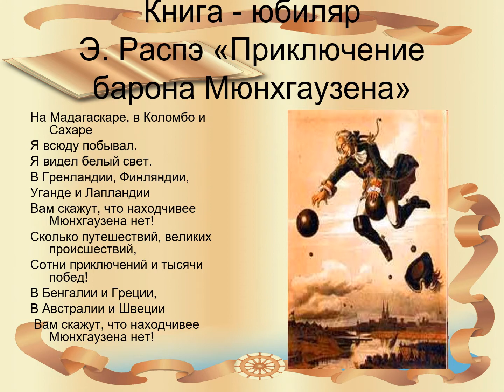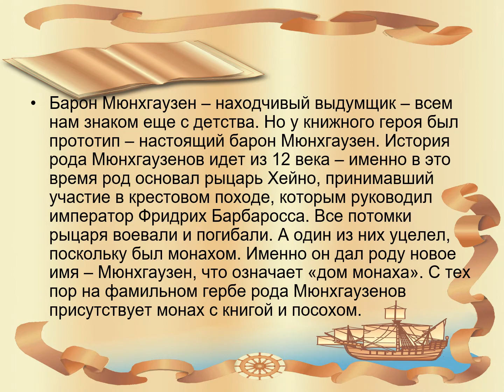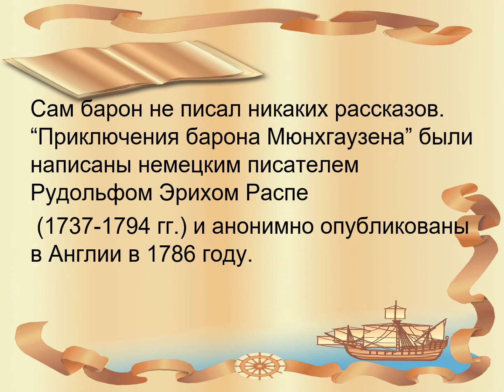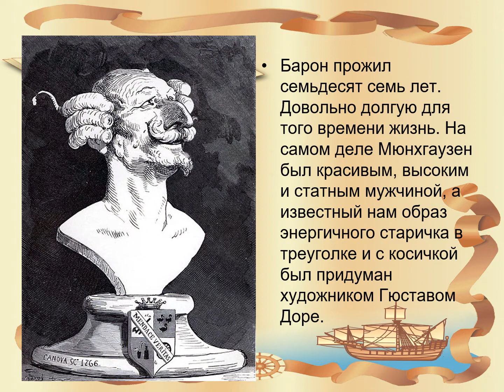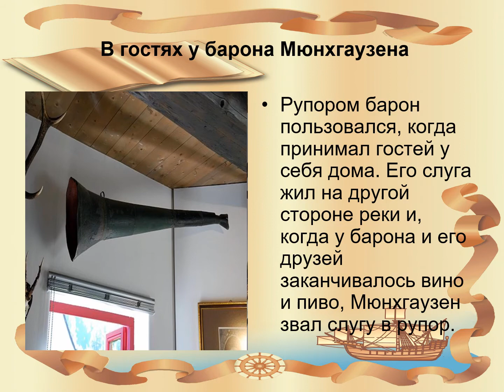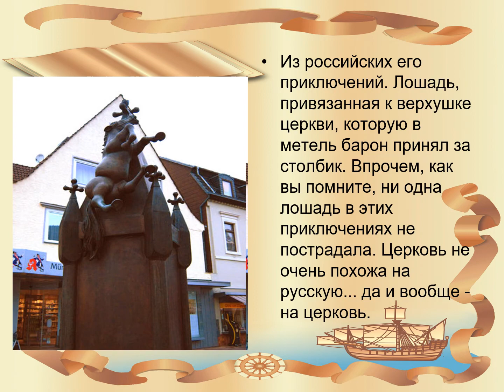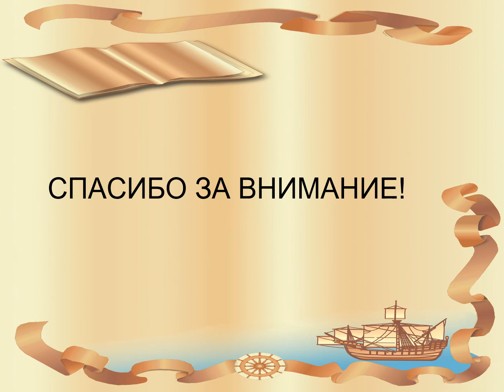«Путешествие с Мюнхгаузеном».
Подготовлено ЦБДЮ им. Кассиля.